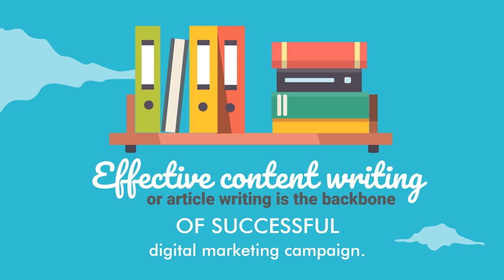Video animasi jasa ketik online, jasa ketik di fiverr, freelance jasa ketik, kerja online jasa ketik